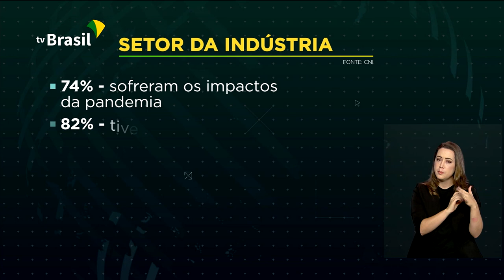ICMBio autoriza reabertura gradual de parques nacionais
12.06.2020 - O Instituto Chico Mendes de Conservação da Biodiversidade (ICMBio) autorizou a reabertura gradual de parques nacionais. Foram estabelecidas regras de segurança para as visitações, como evitar aglomerações, disponibilizar álcool em gel 70% e outros produtos de higienização, além do uso obrigatório de máscaras de proteção facial. Medidas adotadas pelo governo federal desde o início da pandemia ajudaram setor industrial a minimizar impactos da crise e preservar empregos.